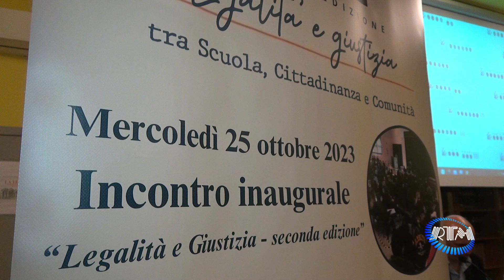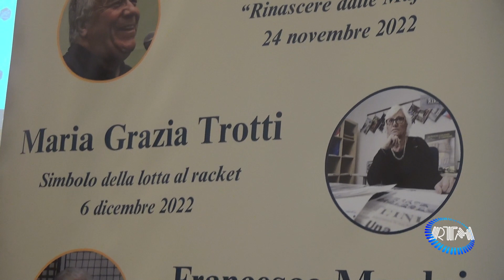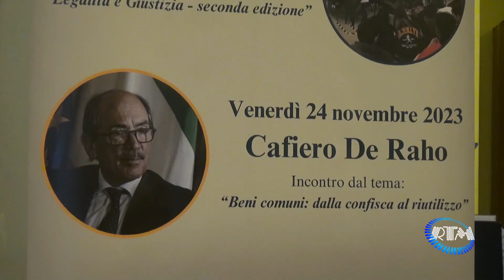Manduria: Inaugurata seconda edizione della rassegna "Legalità e Giustizia"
Manduria riprende il suo percorso di "Legalità e Giustizia, tra scuola cittadinanza e comunità". La rassegna, fortemente voluta dall'Amministrazione Comunale, è giunta alla seconda edizione.
L' Amministrazione Comunale ha già raggiunto importanti obiettivi dotando l'Ente di un regolamento sulla gestione dei beni confiscati alla mafia. E' stata l'occasione per presentare  i progetti dei beni confiscati candidati e finanziati con il PNRR. Curata dall'Assessore alle Politiche Giovanili Fabiana Rossetti la rassegna vedrà il contributo di numerosi e importanti ospiti.